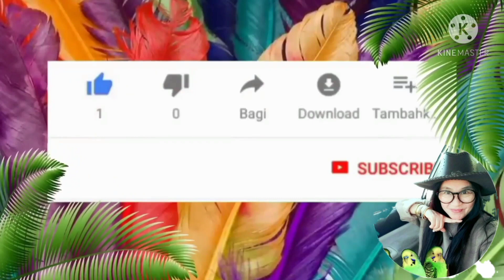เมนูบ้านๆ เช้านี้ของพี่ณาค่ะ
กินง่ายอยู่ง่ายสไตล์พี่ณาค่ะ
เมนูเช้านี้ก็เป็นเมนูบ้านๆแต่ถูกใจมากค่ะแกงเผ็ดหน่อไม้ดองใส่หมูสามชั้นใส่ใบยี่หร่าค่ะ